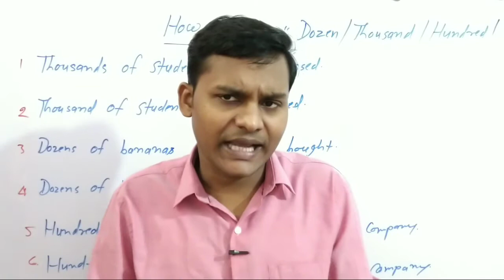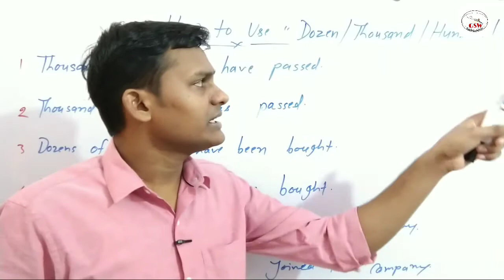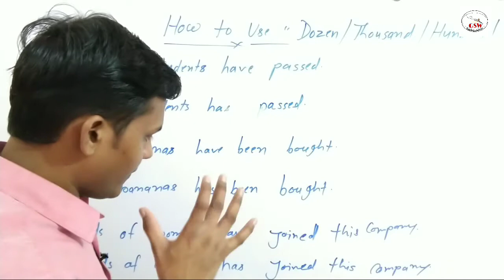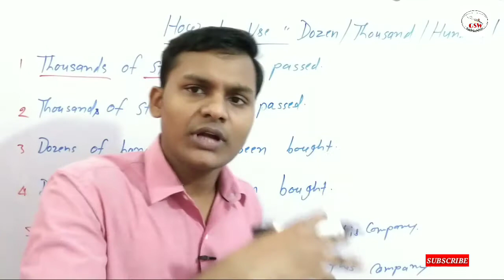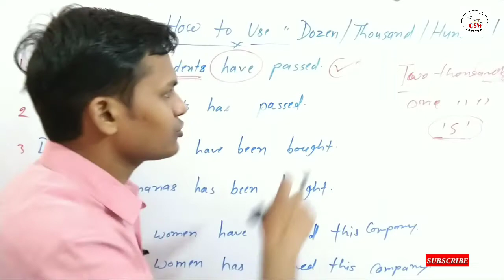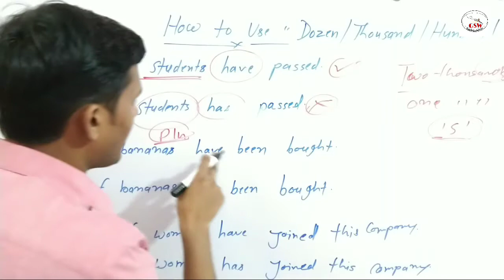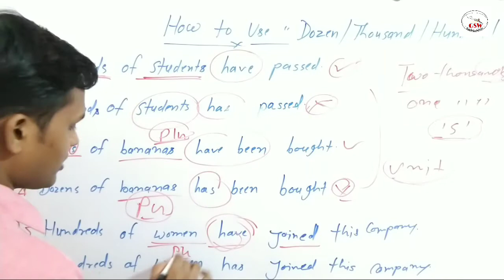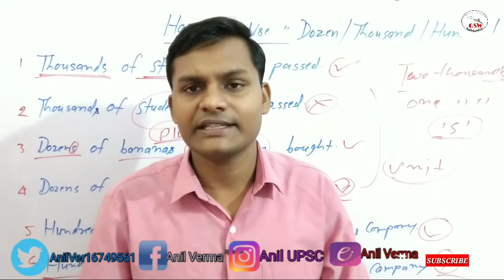How to use Dozens, Thousands, Hundreds l What is Dozens, Thousands, Hundreds l speaking writing read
How to use Dozens, Thousands, Hundreds l what is meaning of These words Dozens Thousands Hundreds in English language

We are teaching about thousands hundreds must know about these words because if we want to speak English with confidence then we should be know about the world because use of these words lots of places so must be know about these words if you want to improve your communication skill your writing skill reading skill this video will be helpful for you

1 Models
2 Tense
3 pronoun
4 Noun
5 Adjective
6 Verb
7 Adverb
8 Conjunction
9 Advance structures
10 Special Structures
11 News paper advance structures
12 Advance vocabulary, Vocabulary
13 Prepositions
14  Common error
15 Direct, indirect
16 Active voice, Passive voice
17 Question Tage
18 Deference between
19 Letter Writing
20 Story writing
21 script writing
22 Report writing
23 Gerund
24 participle
25 Infinitive
26 Comments
etc
Dear friends I can not express total topic.

" A candle losses nothing by lighting another candle" 🙏🏻🙏🏻🙏🏻🙏🏻🙏🏻🙏🏻

Thank you... Anil Verma
              Jay Hind 🇮🇳🇮🇳🇮🇳🇮🇳🇮🇳🇮🇳🇮🇳🇮🇳

'Grammar, 'English, 'advance structure, 'Speeking, 'spoken, "special structure" Noun" "pronoun"  "How to improve speaking English" "how to improve writing skill" "how to improve newspaper reading" "Grammar spoken writing English classes" "GSW English classes" "report writing" "application writing"